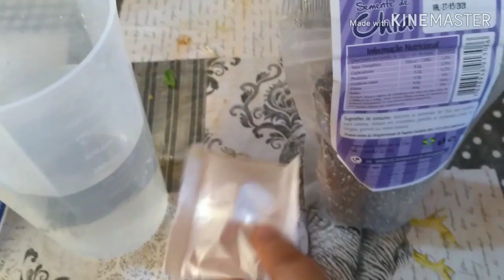como emagrecer com chia dica simples e funciona